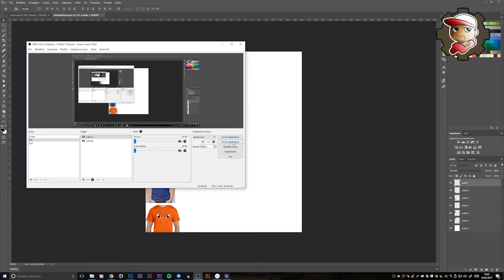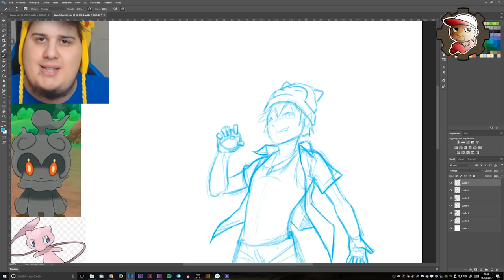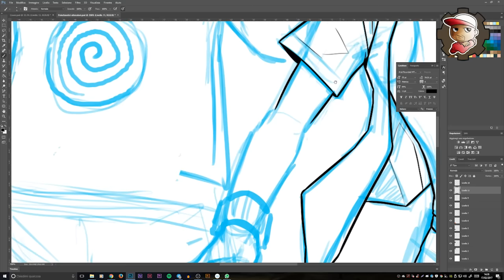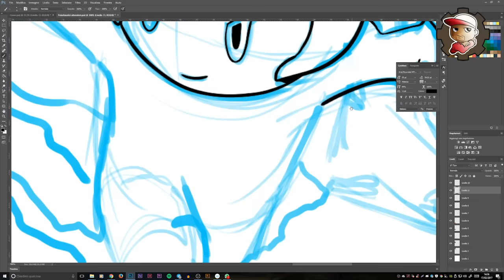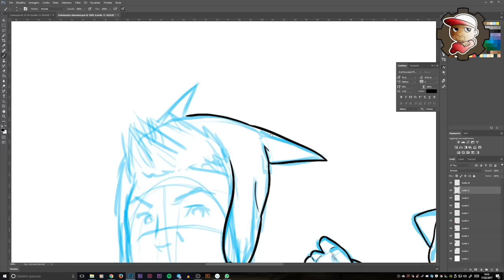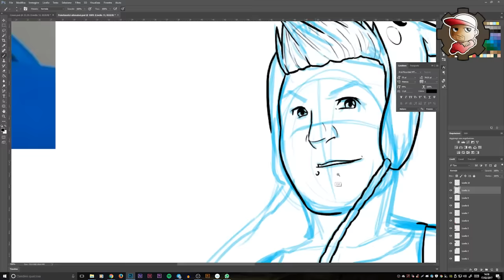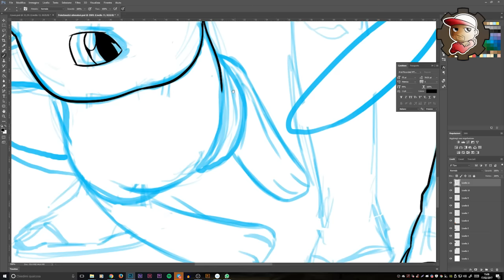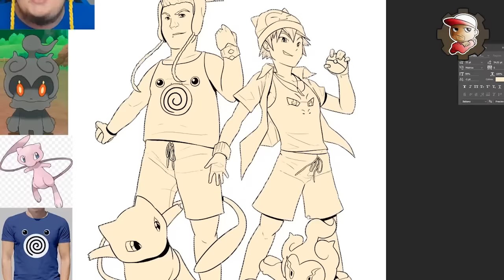Disegno per Federic95ITA & Dlarzz!!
Terzo e speriamo NON ultimo disegno per Federic95ITA! Primo per Dlarzz! Speriamo che l'edizione limitata delle magliette con questo disegno sopra vada alla grande!